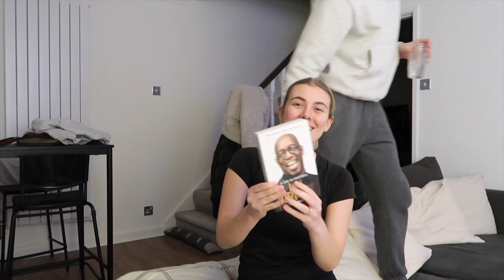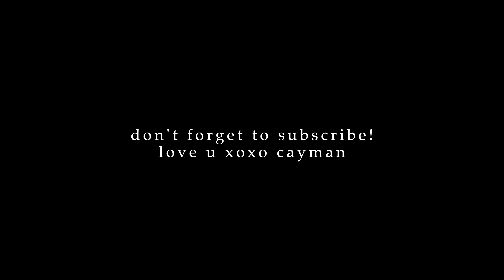WEEKEND VLOG: home decor haul, making a charcuterie board, + an evening at the spa!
Last vlog in England! Updating links tonight! Love u

Podcast: @somethinglikethatpodcast